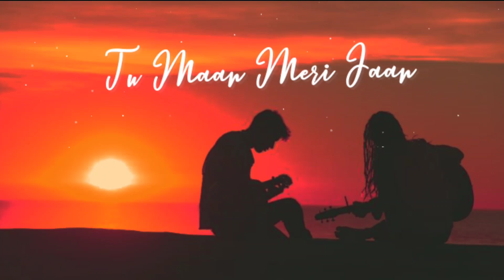maanmerijaan reelsvideo viralshorts whatsappstatus whatsappstatusvideo bestsong